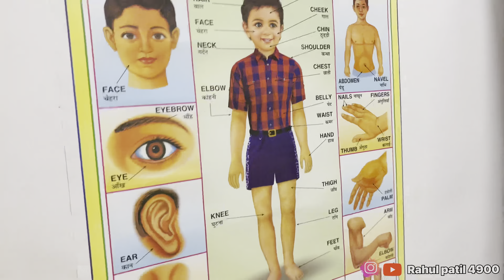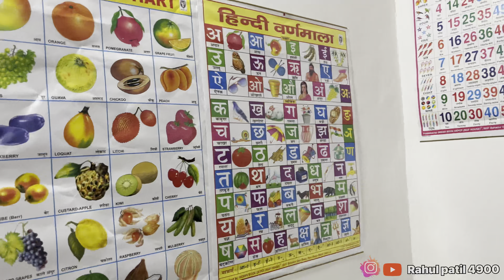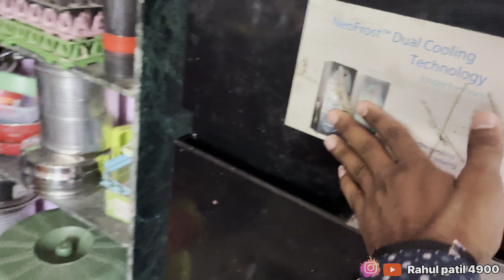प्रियांन परत चाल्ला कुठे 🤔 पूर्ण रूम मधे हे काय केल 🫣